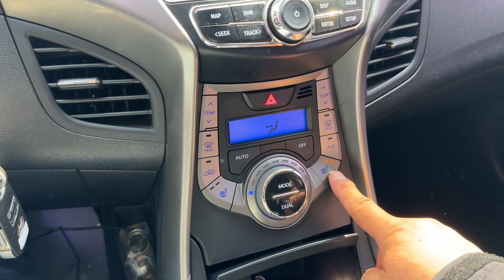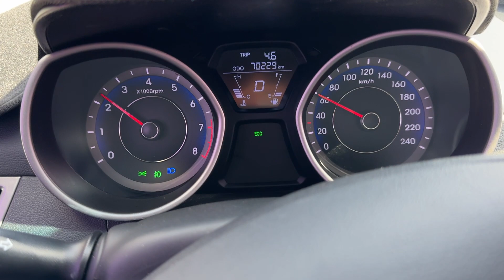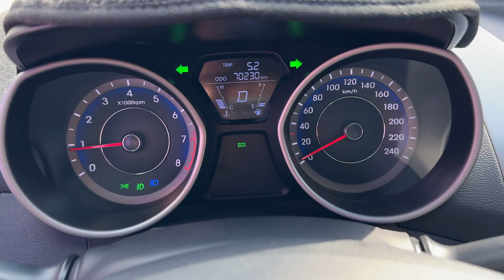HYUNDAI AVANTE 2014y MD Petrol Gasoline GPS RearCam DashCam Elantra G4FD 1591cc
아반떼 MD(10~13년) M16 GDi 스마트 백색 네비/열선/핸들/알휠/안개등